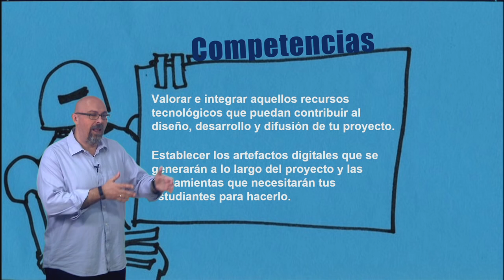Vídeo 3.1. TIC para el ABP - Objetivos